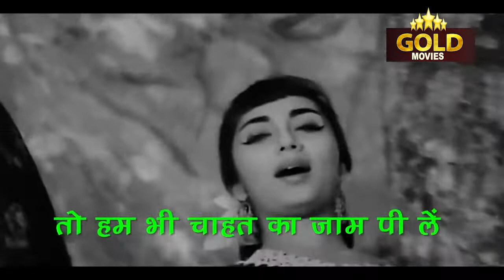Tumhen Muhabbat Hai Humse - Ek Musafir Ek Hasina - Lyrical Song - Asha , Rafi - Joy Mukerji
Singers: Asha Bhosle, Mohammed Rafi
Music Director: O.P. Nayyar
Lyricists: S.H. Bihari
Genre: Filmi
Album: Ek Musafir Ek Hasina
Year: 1962